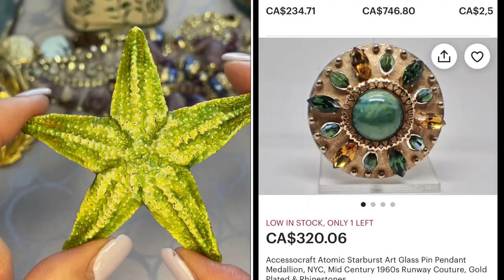НАШЛА И ГЛАЗАМ НЕ ПОВЕРИЛА! НЕВЕРОЯТНАЯ КРАСОТА! ВИНТАЖНАЯ БИЖУТЕРИЯ, УКРАШЕНИЯ, ОБЗОР ПОКУПОК